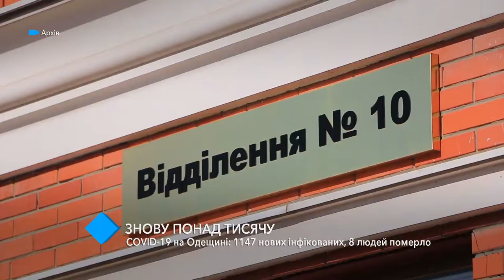COVID-19 в Одесской области: 1147 новых инфицированных